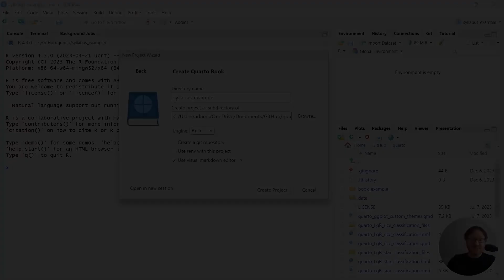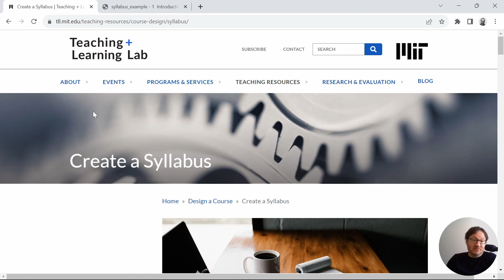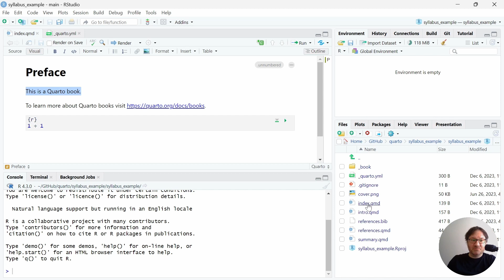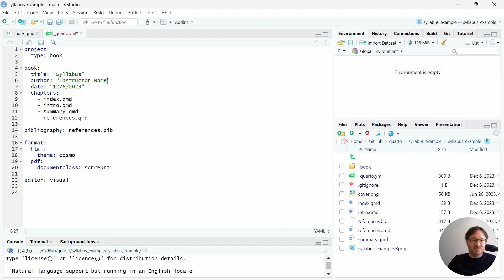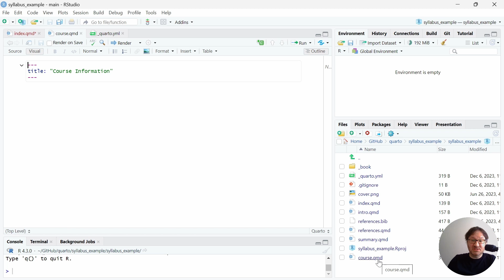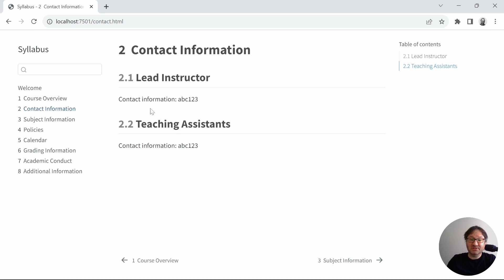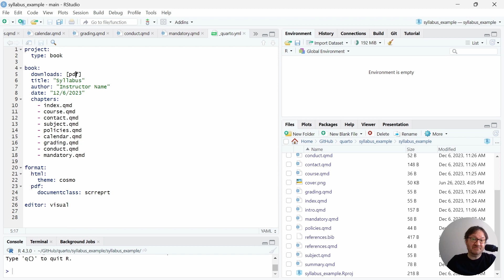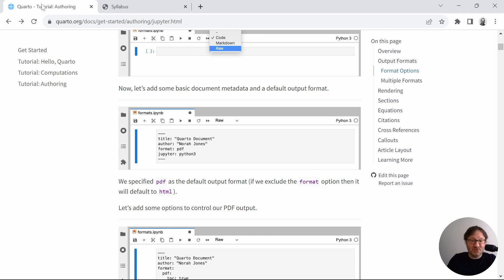Creating a Syllabus with Quarto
This video is primarily for educators who publish a syllabus or similar documents. Here, I demonstrate how the quarto publishing system and markdown can be used to generate a web-based syllabus. I also show how a few small modifications allow you to render that same content as a PDF document. My example is available on GitHub if you want to grab a copy.